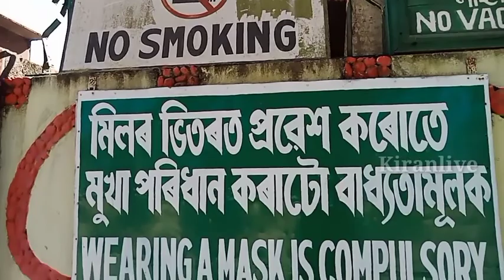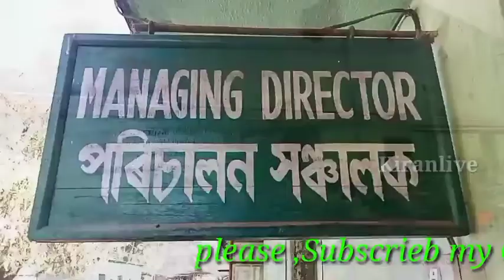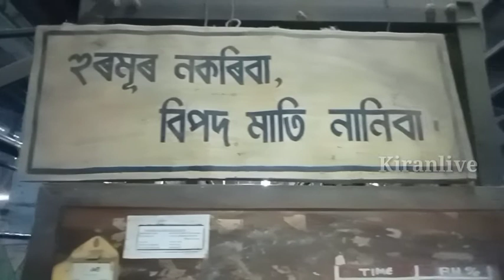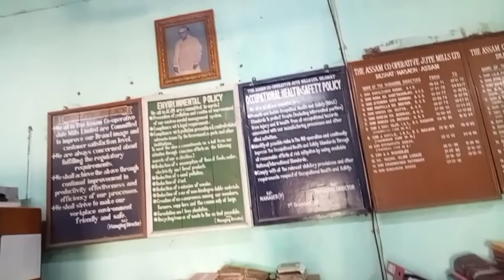শিলঘাট মৰাপাটকল ।। ভাৰতৰ ভিতৰতে সৰ্ববৃহৎ সমবায়খণ্ডৰ মৰাপাটকল ।।@kiranlive9534